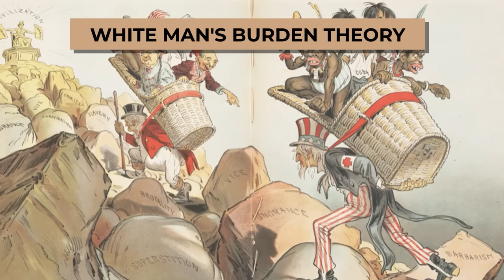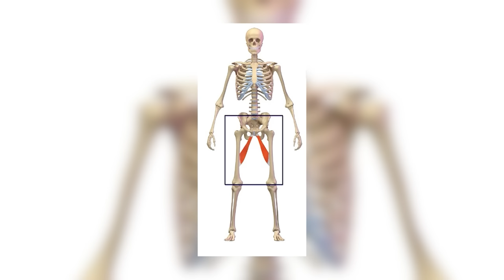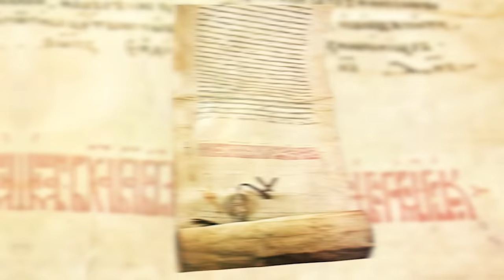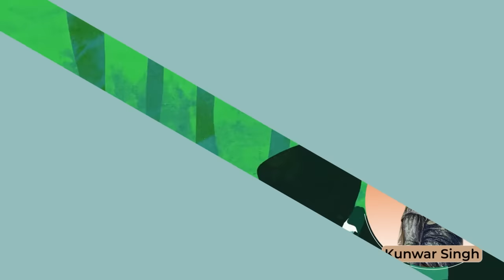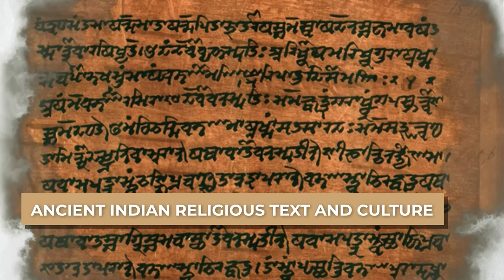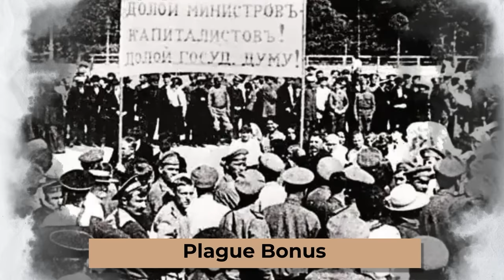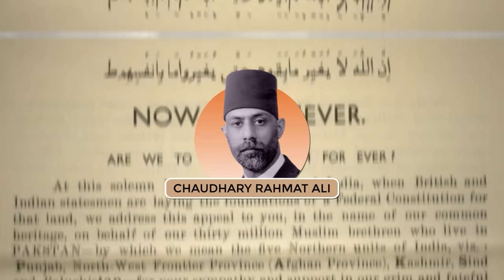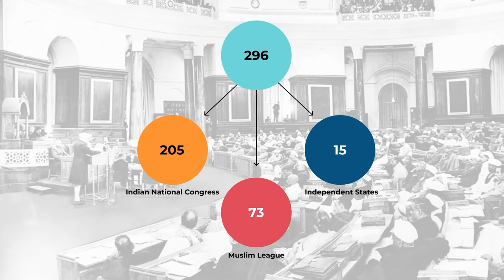Revision of Modern Indian History for UPSC in 30 Minutes | Smart Revision | UPSC 2024 | OnlyIAS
Welcome to OnlyIAS. In this video lecture, we will Crux of Modern Indian History for UPSC Civil Service Examination 2024
1. The Revolt of
Economic Causes
Political Causes
Administrative Causes
Socio -Religious Causes
 Influence of Outside Events
Discontent Among Sepoy's
Beginning and Spread
Storm Cent res and Leaders of the Revolt
Suppression of Revolt
Causes of Failure of Revolt
Hindu-Muslim Unity Factor
Nature of the Revolt
Consequences
Summary
2. Religious and Social Reform Movements
Genesis of the Awakening
Social Reform
A General Survey of Sociocultural Reform Movements and their Leaders
Positive Contributions of Reform Movements
Negative Aspects of Reform Movements
Summary
3. The Struggle Begins
Moderate Phase and Early Congress
Factors in Growth of Modern Nationalism
Political Associations Before the Indian National Congress
Pre-Congress Campaigns
Indian National Congress - its Aims and Objectives

4. National Movement
Why Militant Nationalism Grew
The Swedish and Boycott Movement
The Movement Under Militant Leadership
Extent of Mass Participation
All India Aspect
Annulment of Partition
Why did the Swedish Movement Fizzle out?
Assessment
The Surat Split
The Government Strategy
Revolutionary Terrorism
 Morley-Minot Reforms
First World War and Nationalist Response
Home Rule League Movement
Lucknow Session of the Indian National Congress—1916
Montague’s Statement—August 1917
Summary
5. National Movement
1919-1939 Era of Mass Nationalism
Why Nationalist Resurgence Now
Montague-Chalmers Reforms and Government of India Act, 1919
 Relate Act
Emergence of Gandhi
Gandhi in India
Gains from Champlain, Ahmadabad and Heda
Satyagraha Against the Rowlatt Act - First Mass Strike
Jallianwala Bagh Massacre (April 13,1919)
Khilafat and Non - Cooperation Movement
Swarajists and No-Changers
Emergence of New Forces During the 1920s
Revolutionary Terrorism During the 1920s
Growth of Communalism
Anti-Simon Commission Upsurge
Nehru Report
The Run-up to Civil Disobedience Movement
Civil Disobedience Movement
First Round Table Conference (November 1930-January 1931)
Gandhi-Irwin Pact
 Evaluation of Civil Disobedience Movement
Karachi Congress Session—1931
 Second RTC and Second Civil Disobedience Movement
Communal Award and Poona Pact
Gandhi’s Harijan Campaign
Strategic Debate
The First Stage Debate
Government of India Act, 1935
The Second Stage Debate
28 Months of Congress Rule in Provinces
Summary
6. National Movement : Towards
Freedom and Partition - 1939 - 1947
Second World War and Nationalist Response
August Offer
Individual Satyagrahas
 Cripes Mission
Quit India Movement
Famine of 1943
Rajagopalachari formula
Desai-Liaqat Pact
Wave ll Plan
 The Indian National Army
Post-War National Upsurge - June 1945 to February 1946
Congress Election Campaign and INA trials
Three Upsurges - Winter of 1945-46
Election Results
The Cabinet Mission
Communal Holocaust and the Interim Government
 Attlee’s Statement—February 20, 1947
Towards Partition
Mountbatten Plan, June 3, 1947 I
Indian Independence Act
Problems of Early Withdrawal
Integration of States
Why Congress Accepted Partition?
Summary

8. Economic Impact of British Rule in India
Industrialization—Ruin of Artisans and Handicrafts men
Impoverishment of Peasantry
Emergence of New Land Relations, Ruin of Old Zamindars
Stagnation and Deterioration of Agriculture
Commercialization of Indian Agriculture
 Development of Modern Industry
 Rise of Indian Bourgeoisie
Economic Drain
Famine and Poverty
Nationalist Critique of Colonial Economy
Summary
9. Development of Indian Press
Early Regulations
Struggle by Early Nationalists to Secure Press Freedom
Vernacular Press Act, 1878
During and After the First World War
During the Second World War
After Independence
10. Development of Education
A Humble Beginning by Charter Act of 1813
Orientalist-Anglicism Controversy
Efforts of Thomson 293
Wood’s Des-patch (1854) Hunter Education Commission (1882-83)
Indian Universities Act, 1904
Government Resolution on Education Policy—1913
Saddler University Commission (1917-19)
 Education Under Dyarchy
Hartog Committee (1929)
Wardha Scheme of Basic Education (1937)
Sergeant Plan of Education
After Independence 299
Kothari Education Commission (1964-66)
Development of Vernacular
Education Development of Technical Education
 Evaluation of British Policy on Education